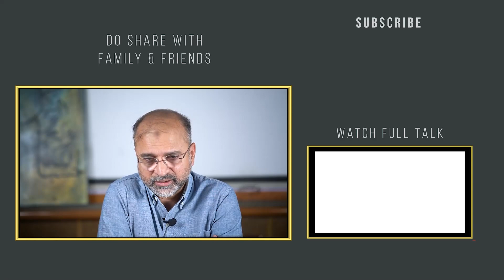How to Stick to Your Principles | Salman Asif Siddiqui | اپنے سچ کے ساتھ وابستگی کیسے ممکن ہے؟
In this video, Salman Asif Siddiqui talks about why developing confidence in children as well as adults is necessary, as it enables a person to stay committed to their principles.

This clip is from the webinar on 'How to Raise a Confident Child'. Watch the live stream of the webinar